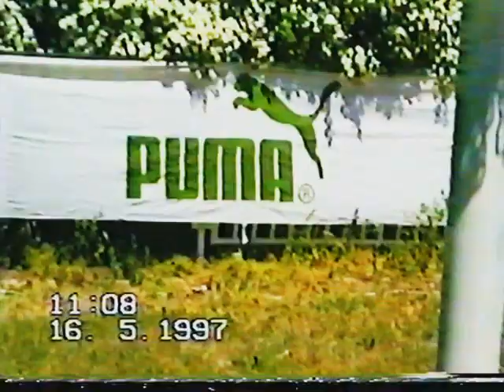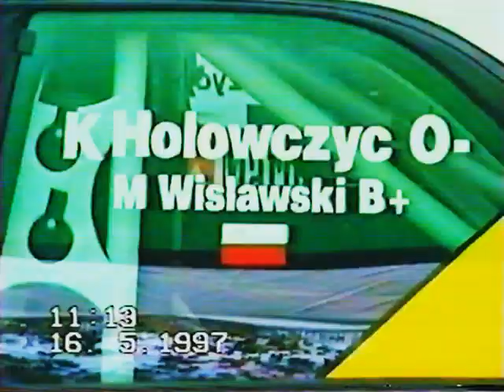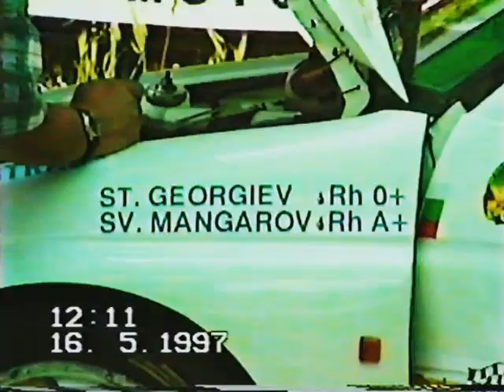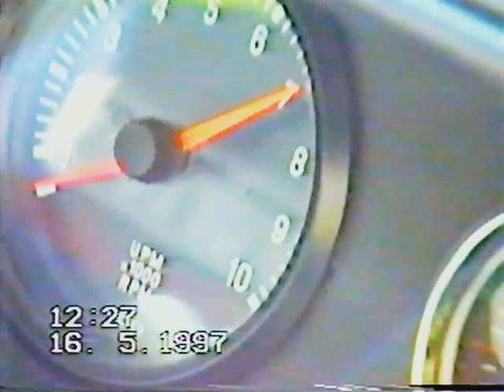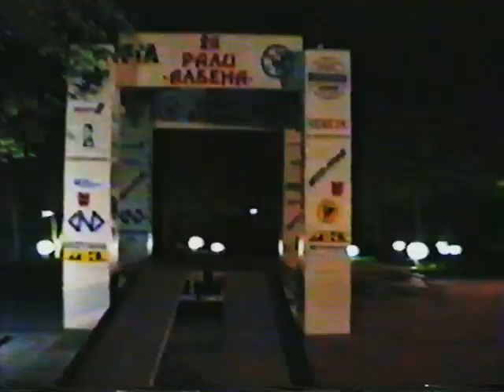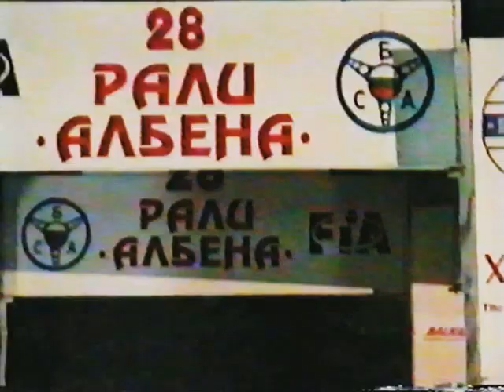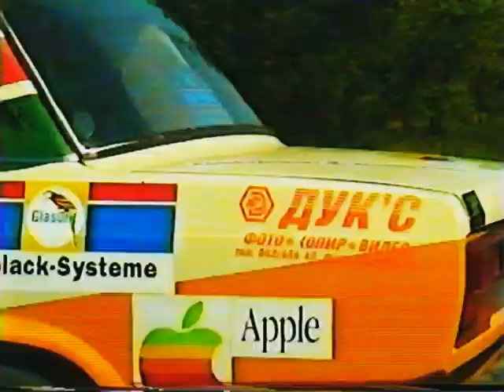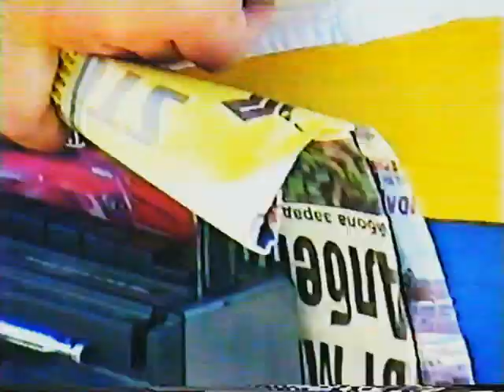Rally Albena 1997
Unseen footage from Rally Albena 1997 - a round of European Rally Championship Coeff. 20 and Bulgarian Rally Championship. Personal archive of Pavlin Michev - Bagera.